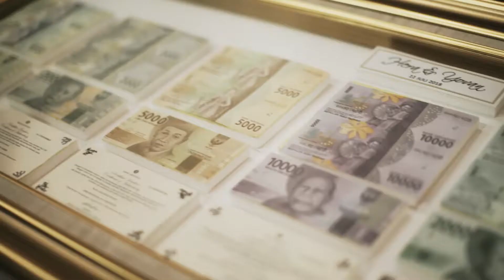[Trailer] Hera & Yovan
From the wedding of Hera + Yovan

Photo by @kenridwan @antijittersphoto
Organized by @promessaweddings
Make up by @christina_martha
Sanggar by djusmasri